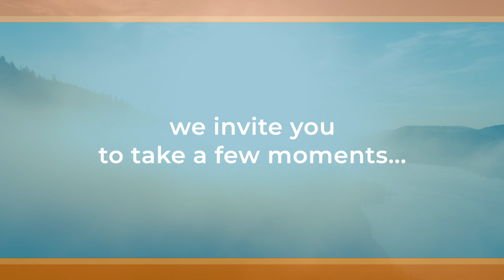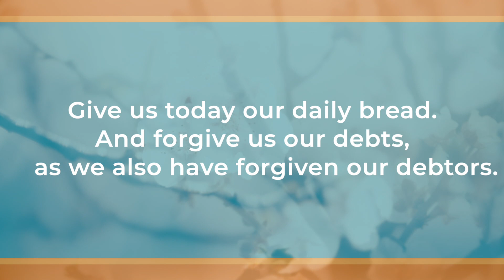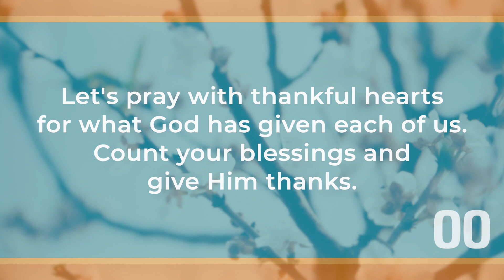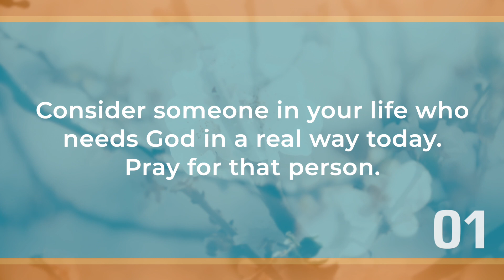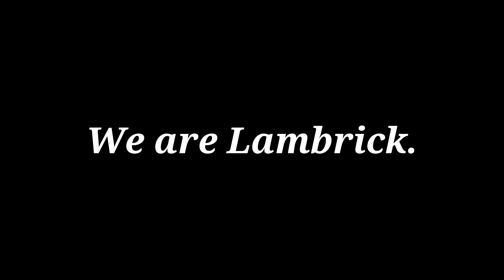Sunday Service - July 18 - Lambrick Park Church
Welcome to our Sunday Service for July 18, 2021 at Lambrick Park Church.
Guest Speaker:  Brian Buhler
Worship: Jessie-Anne Tromsness & Michaela Burger
Missions focus:  Kelly & Cello Gayaha